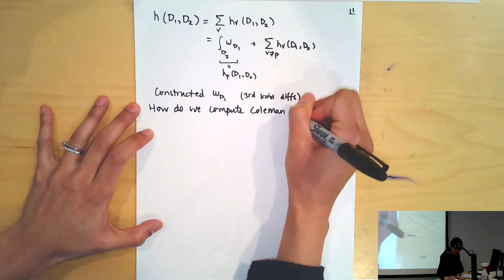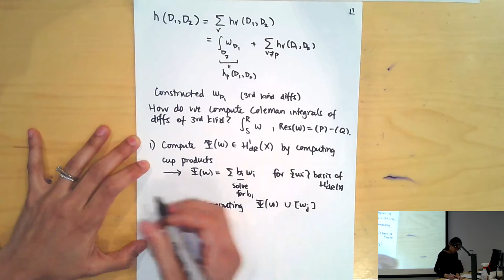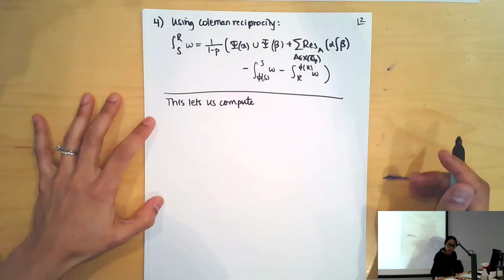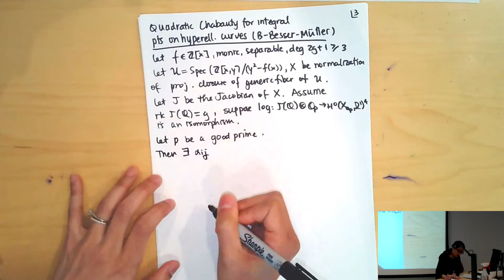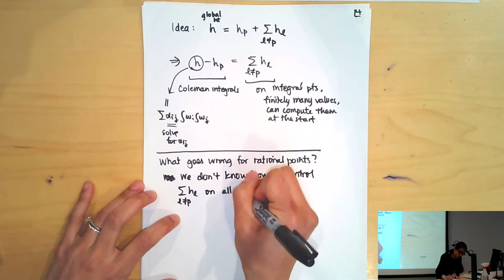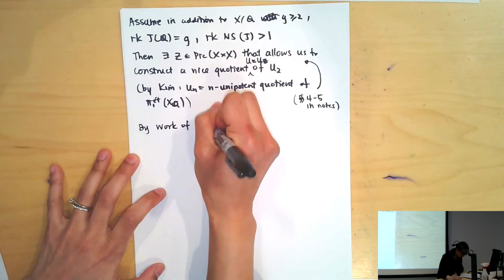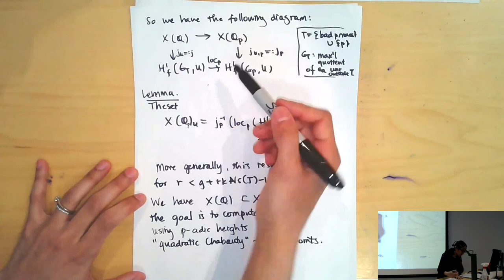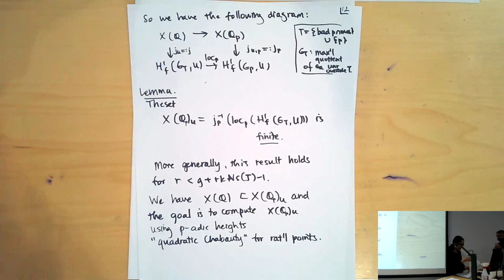Computational tools for quadratic Chabauty (Jennifer Balakrishnan) 3-4